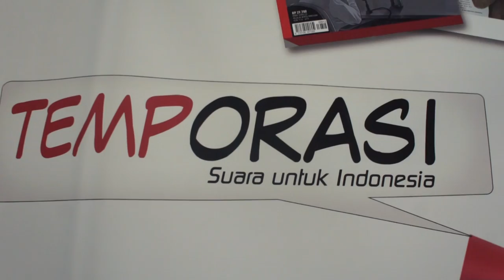TEMPORASI - Kepengikutan.MTS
Peran serta warga negara untuk kemajuan Indonesia